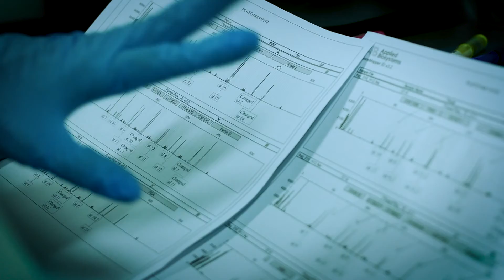Mujeres de Ciencia Lina Solís